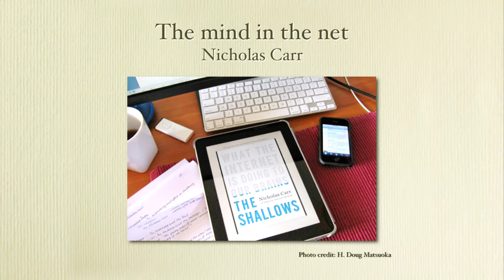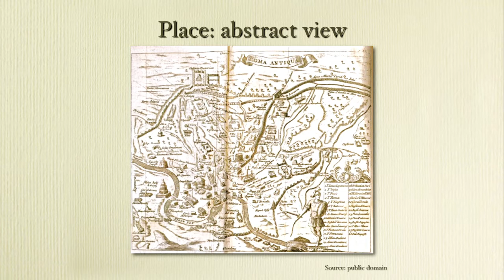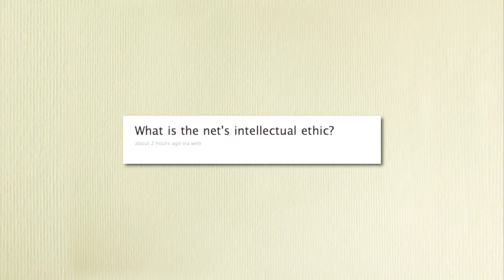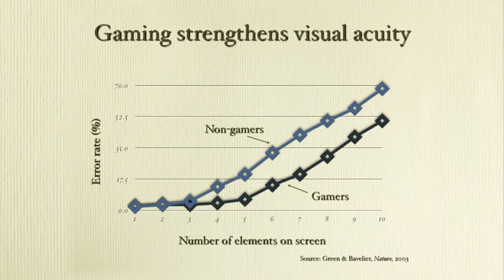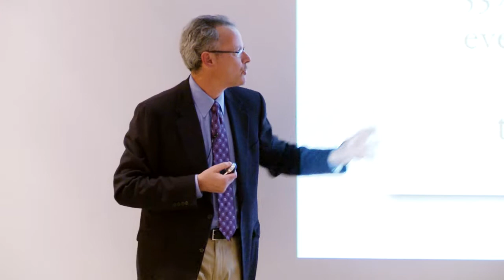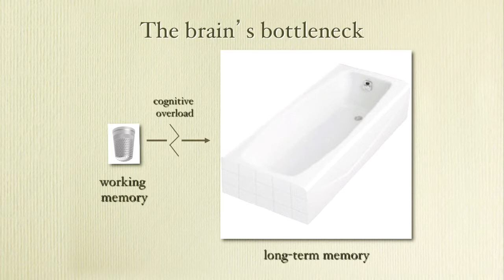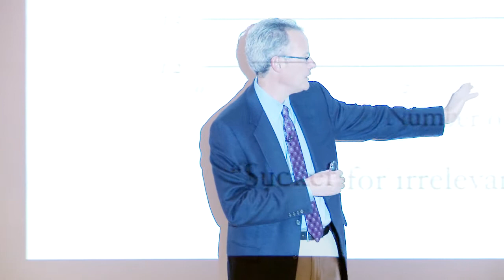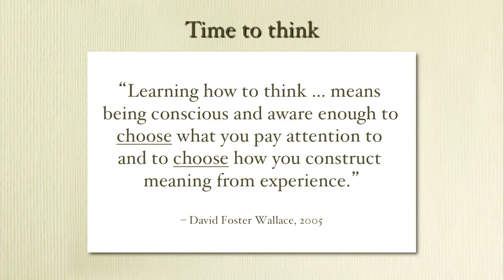What the Web is Doing to Our Brains by Nick Carr, Neukom Fall 2013 Donoho Speaker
The Mind in the Net: What the Web is doing to our Brains

Nick Carr, pulitzer finalist

The Donoho Colloquium presented by the Neukom Institute at Dartmouth College
neukom.dartmouth.edu

Nick Carr '81, author of the Pulitzer Prize finalist "The Shallows: What the Internet Is Doing to Our Brains," examines how our ever expanding use of the Net and other digital media is influencing our thoughts, perceptions, and lives. Placing the new technologies in a historical context, he argues that every medium carries an "intellectual ethic," which serves to emphasize some ways of thinking and deemphasize others. The Net encourages the fast-paced collection of small bits of information but discourages the kinds of attentive, contemplative habits of mind that are essential to rich conceptual and critical thinking. Carr provides a thought-provoking critique of the superficiality of our online lives.

Biographical note
CarrNick Carr '81 writes about technology, culture, and economics. His most recent book, "The Shallows: What the Internet Is Doing to Our Brains," was a 2011 Pulitzer Prize finalist and a New York Times bestseller. Nick is also the author of two other influential books, The Big Switch: Rewiring the World, from Edison to Google (2008) and Does IT Matter? (2004), and he is working on a new book about automation. His books have been translated into more than 20 languages.

Nick has been a columnist for The Guardian in London and has written for The Atlantic, The New York Times, The Wall Street Journal, Wired, The New Republic, Technology Review, and other publications. His essay "Is Google Making Us Stupid?" has been collected in several anthologies, including The Best American Science and Nature Writing, The Best Spiritual Writing, and The Best Technology Writing.

Nick is a former member of the Encyclopedia Britannica's editorial board of advisors and has been a writer-in-residence at the University of California, Berkeley. He writes the popular blog Rough Type. Earlier in his career, he was executive editor of the Harvard Business Review. He holds a B.A. from Dartmouth and an M.A., in English and American Literature and Language, from Harvard University.